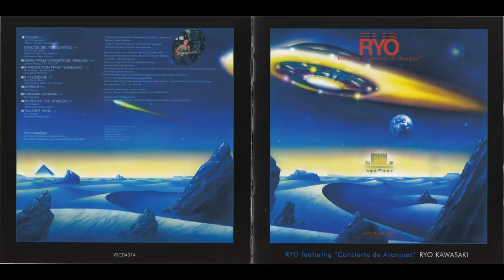Ryo Kawasaki ‎– Featuring "Concierto De Aranjuez" (1982)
00:00 - 04:53 01 Escena - Cancion Del Fuego Fatuo
04:53 - 17:41 02 Adagio From 'Concierto De Aranjuez'
17:41 - 19:58 03 Introduction From 'Schelomo'
19:58 - 21:54 04 A Felicidade
21:54 - 25:46 05 Marilyn
25:46 - 32:04 06 Hawaiian Caravan
32:04 - 37:09 07 Mercy Of The Dragon
37:09 - 40:34 08 Twilight Song

Art Direction – Masao Ohgiya
Design – System 2 (4)
Directed By – Hiroshi Mitsuka
Engineer [Cutting] – Osamu Shimoju
Illustration – Yuji Ogata
Liner Notes – Kiyoshi Koyama
Management – Immigrant Music
Other [Representitive] – Dan Behrman
Photography – Yasuhisa Yoneda
Producer, Guitar [Various], Synthesizer, Performer [All Instruments], Recorded By, Mixed By, Programmed By [Rythmtracks] – Ryo Kawasaki
Supervised By – Gil Evans, Ilana Morillo*

Recording Studio: Ryo Kawasaki Home Studio, New York
Basic track Recorded on "Fostex A8" 1/4 inch 8 track Machine with Dolby C Noise Reduction
Mixed on "Fostex A2" 1/4 inch Half track Machine with dbx 150 Noise Reduction
All Rythmtracks are Recorded with Roland TR 808 & DR-55 Rythm Machine and CSQ-600 Digital Sequencer
All Synthesized Sound are produced by Ryo Kawasaki Custom Guitar Synthesizer.
There is no Keybord Synthesizer in this album
Electric Guitar Solo on "Concierto de Aranjuez" were played on Yamaha SA-2000 Custom Electric Guitar
Recording Dates: Sep. Oct. Nov. 1981
Thanks to; Roland corp., Fostex, Yamaha
Special Thanks to; Isao Miyauchi & Studio Sound Technology
A1 from "El amor Brujo" dedicated to Paco de Lucia
A3 dedicated to Gil Evans
B1 from "Black Orfeus"
B4 dedicated to Golden Dragon
B5 dedicated to Ilana Morillo
All original compositions are published by Ryka Music BMI